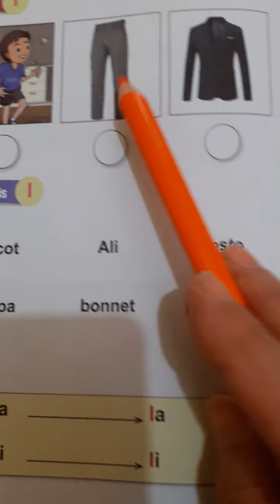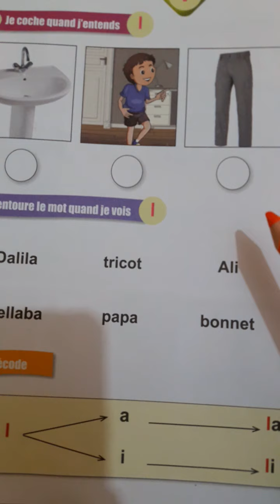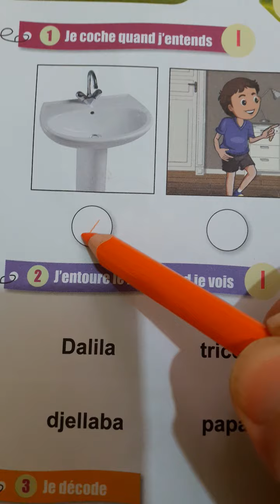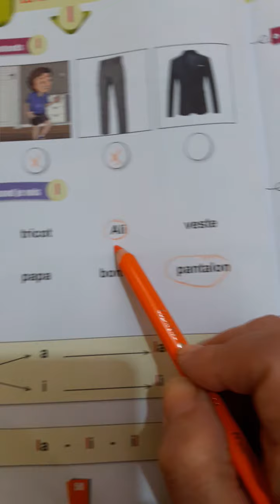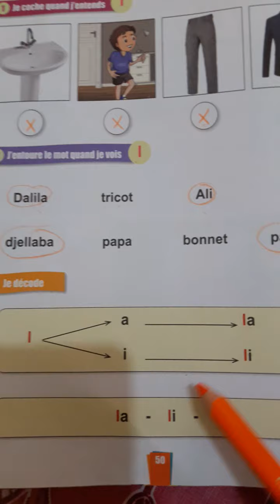unité/3/théme/la tenue vestimentaire et l'hgiène/ le graphème/ ( l ) séance 1et 2/ semaine 1